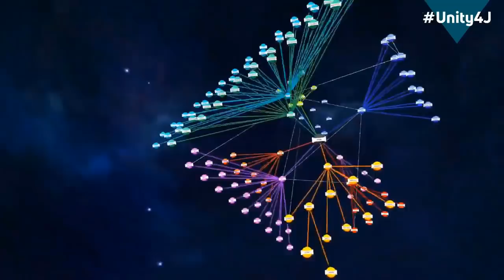"We have to support Julian Assange for defending universal ideals" Nozomi Hayase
Nozomi Hayase is a columnist and essayist, whose writing and activism is dedicated to liberation of all people. She has been covering issues of free speech and transparency, including the vital role of whistleblowers and cryptocurrencies in strengthening civil society. With the conviction that the foundation of investigative journalism is compassionate curiosity, she strives to bring an inquiry that fosters dialogue and encourages honest witnessing of history.

Nozomi Hayase, Ph.D is trained as a liberation psychologist, deeply steeped in the tradition of depth psychology, hermeneutics and phenomenology. Developed by psychologist Ignacio Martín-Baró, liberation psychology understands the interconnection between individual suffering and social oppression. It places the illness in the context of history rather than situating itself solely on the individual. At her graduate study, she successfully carried out two community fieldworks and learned to move beyond the traditional therapeutic setting of consulting room and connect socio-political struggles with a therapeutic process in a form of cultural therapy. She created her own liberatory praxis to assist individual’s process of healing as they engage in a self-work of claiming their own agency.

Nozomi is a creative and passionate teacher and also a journalist who has written over 100 op-eds and columns on a variety of topics ranging from education, politics and culture. She describes herself as a ‘historian in a digital age’, who by working on the platform of the Internet, strives to bring views that are marginalized in society back to the historical archive. In her political and social commentaries, she deconstructs dominant ideology and tackles with historical revisionism of social oppression to restore our collective memory and address cultural trauma.

Her commitment to justice made her gravitate toward controversial issues and organizations and her writing has received praise and acknowledgement by notable figures and many of her articles have been translated into various languages and shared globally.

Source video: